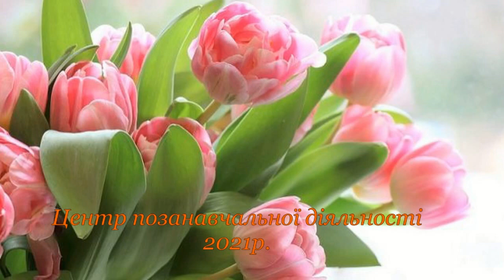Зі святом весни та краси!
Любі дівчата! Щиро вітаємо вас із чудовим святом весни! Нехай весна прийде до ваших осель ніжним ароматом перших квітів і теплим подихом весняного повітря, нехай сповнить вас мріями та гармонією, подарує натхнення! Будьте завжди щасливими, вродливими, ніжними та чарівними! Любіть та надихайте! Усміхайтеся та розквітайте!